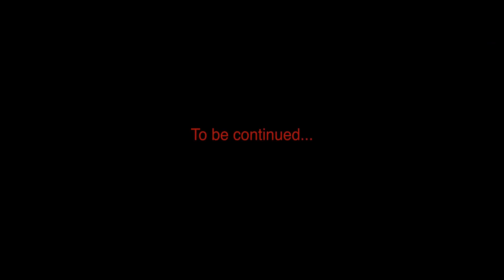Ajay Hooda : Suthri Si Chori Gelya Aankh Ladgi | Batua Sa Muh | Haryanvi Song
Gem Tunes Haryanvi & Rao Inderjeet Singh Presents Suthri Si Chori Gelya Aankh Ladgi - Batua Sa Muh is a Haryanvi Song. Suthri Si Chori Song Starring with Ajay Hooda and Arju Dhillon. Sung by Mukesh Foji. Directed by Ameet Choudhary. Music by GR Music.

♪ Amazon Music Buy
♪ Amazon Prime Music

Title Song : Suthri Si Chori
Starring : Ajay Hooda and Arju Dhillon
Singer : Mukesh Foji
Lyrics : Ajay Hooda
Editor : Bhagirath Sharma
Director : Ameet Choudhary
Asst. Director : Viom
Dop : Parkash Kumar
Drone : Vinit Turan
Produced By : Rao Inderjeet Singh
Music Label :  Gem Tunes Haryanvi

FOR CALLERTUNES

Song Lyrics :

Ek Suthri Si Chori Gelya Aankh Ladgi.
Bina Bhuje Dil Ke wa Mah Badgi.
Hoth the Rasile. Ghani Bole Mithi Thi.
Dekh ke ne yaara Ki Garari Aadgi.

Aaj Ho Gya Kati Chala.
Tut Gya Rey Dil Ka Tala.
Laag Gya Mere ISHQ ROG re.

Aari thi marjani va bandook banke.
Ghodi Ke ju Chale Thi Tan Tan Ke

Suit Bhi re kati faske ne arya tha.
Dekh Unhe Chati me Bhi RAD Chhidgi.
Aaj Ho Gya Kati Chala. Tut Gya Dil Ka Tala.
Laag Gya Mere ISHQ ROG ree..

Batua Sa Muh Leri Patli Kamar.
Ram ji Ne Chodi Konya kiti re Kasar.

Halwe re Halwe Thi Chal Uski.
Mudke lkhai bijli si padgi.

Mane Tok li va Karda sa Jee Karke.
Bhargi va haan Nichi Naad Karke.

Boli AJAY HOODA tere barga tou thi.
ferke tha sari Duniya ki Shadgi.